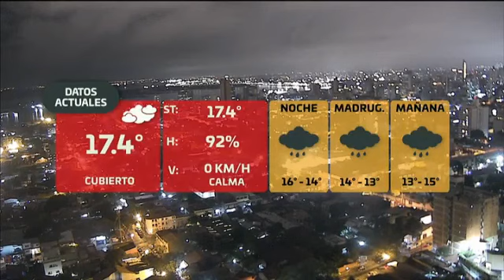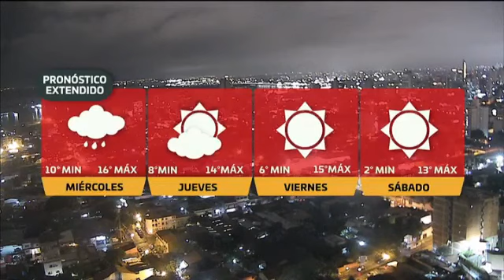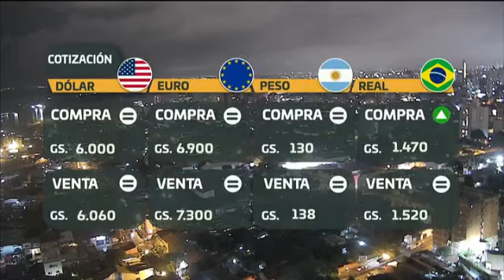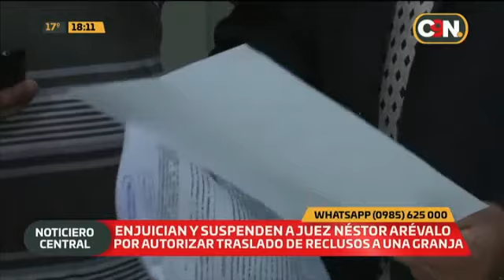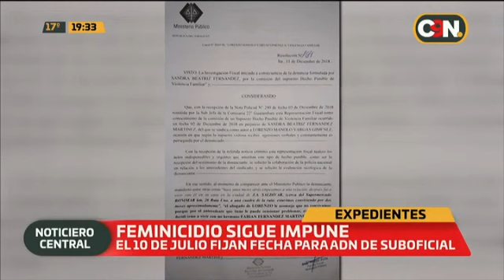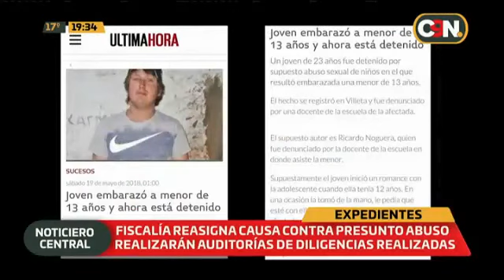C9N Central: Programa del 2 de Junio del 2019